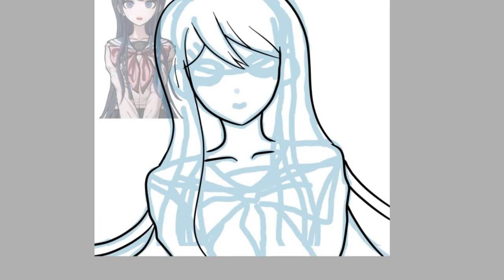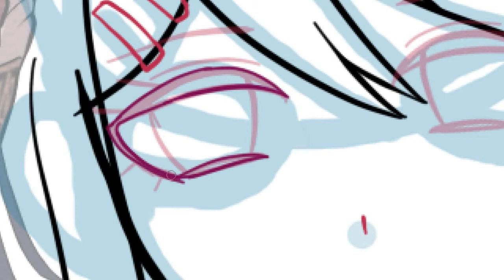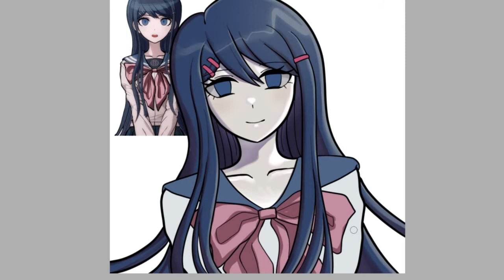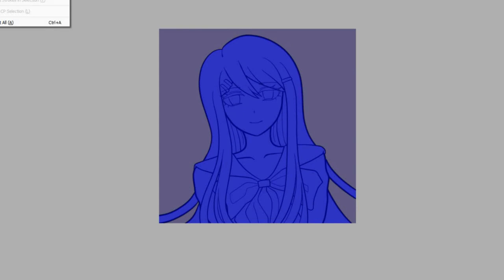💙Sayaka Speedpaint💙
Real time: 70-75 min
Song links (support the artists):

I don't own the character, she is Sayaka Maizono from Danganronpa Happy Trigger Havoc